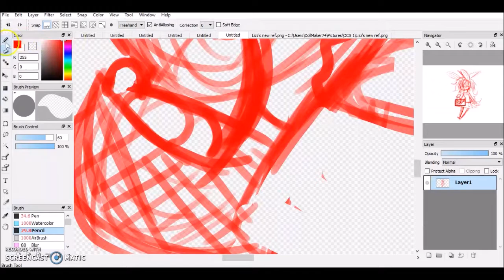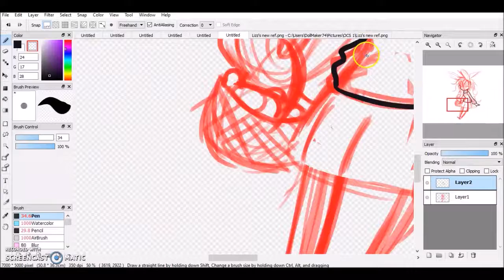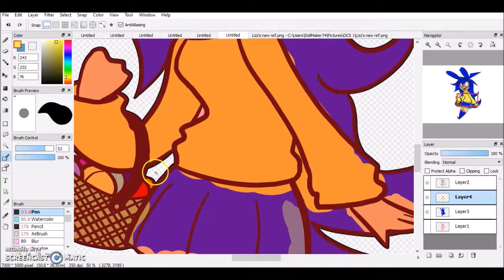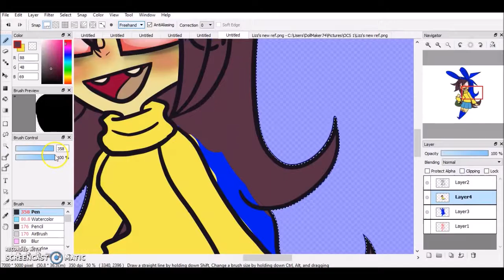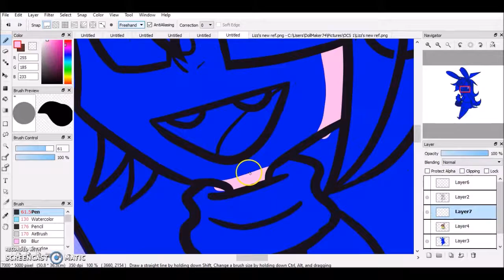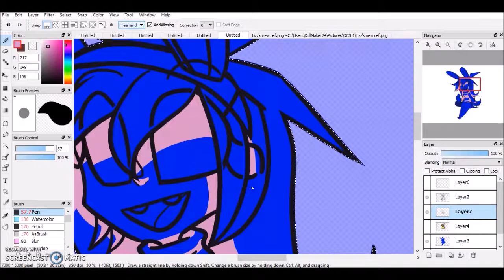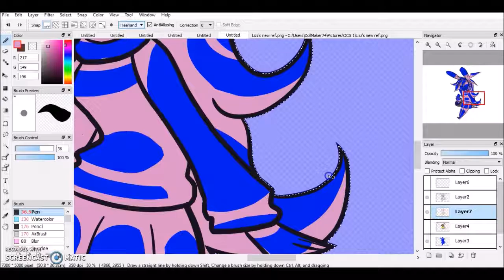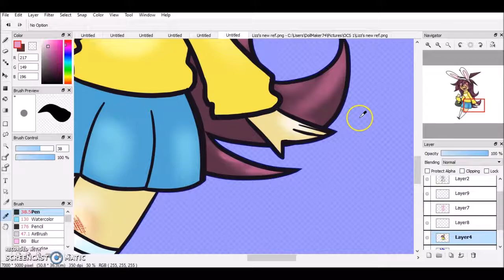Happy Easter!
I hope everyone had a wonderful Easter!

Also I going to try to be a lot more active on here.

All Music is at the beginning of the video